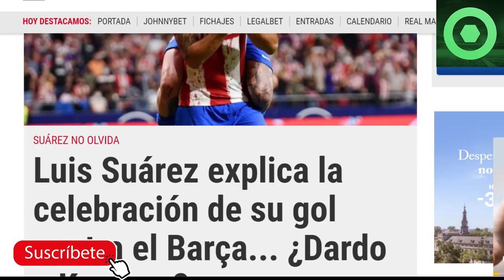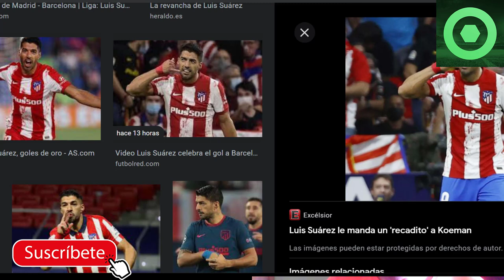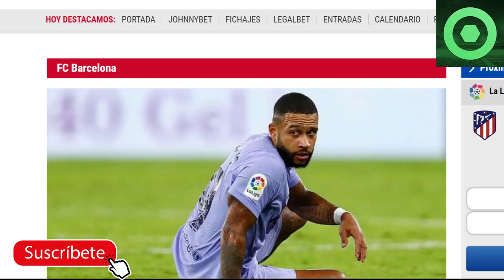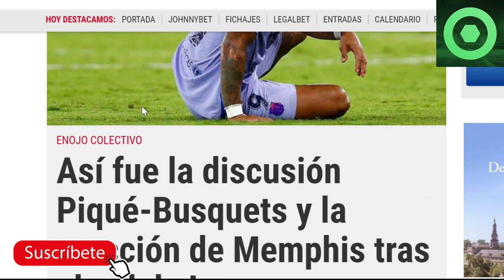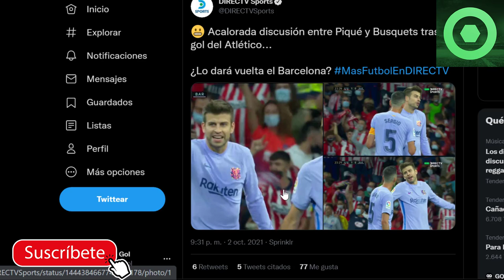🔴 SE BURLAN HASTA de BARTOMEU 🔴 LUIS SUÁREZ HUNDE al BARÇA 😱 BRONCA entre CAPITANES, GRAN RIDÍCULO🔴